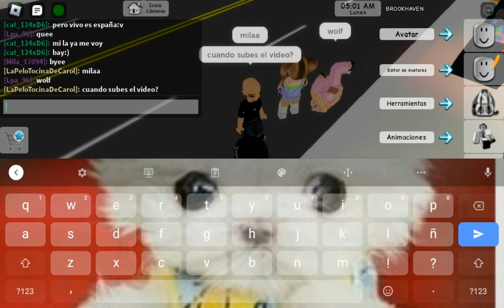jugando con suscriptores|@christian18734